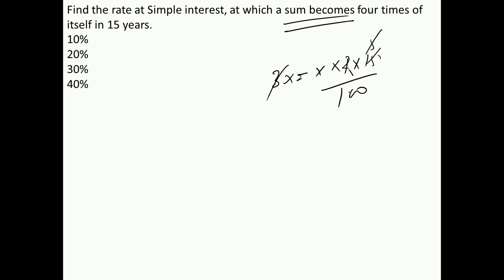TOP 10 SIMPLE & COMPOUND INTEREST || SSC CGL/MTS SBI PO/CLERK IBPS PO/CLERK RBI RAILWAY